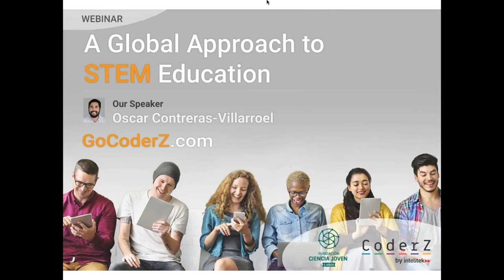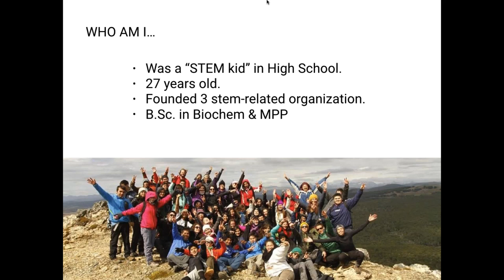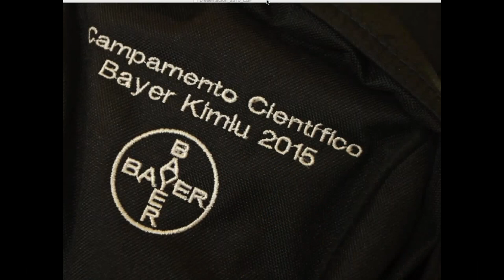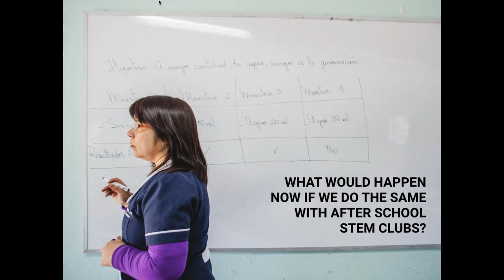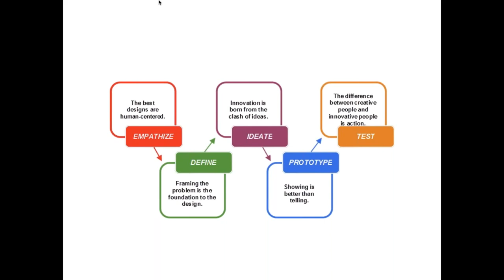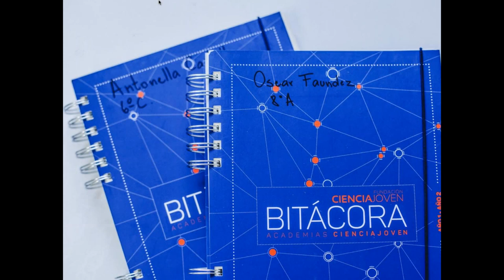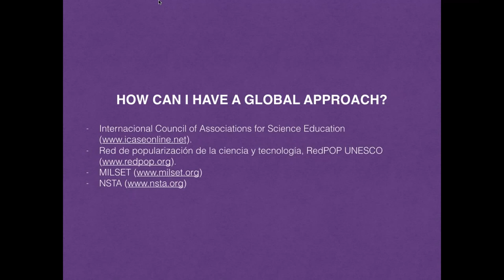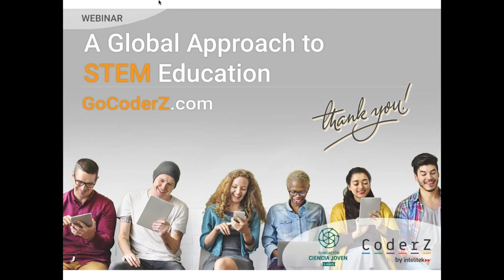A Global Approach to STEM Education | CoderZ Webinars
This webinar gives us a global approach to STEM education. Oscar Contreras-Villarroel talks about his international experience with STEM projects in various countries.

Don't miss CoderZ's 3rd webinar in a series of STEM webinars, and learn from international experience to boost your own STEM class.